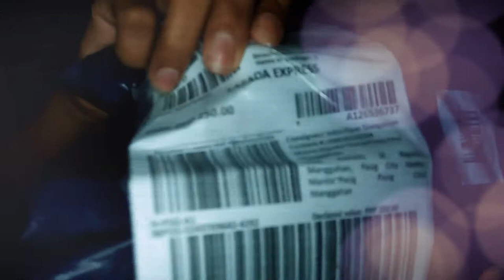Ever Bilena Lip & Cheek Roller - UNBOXING & REVIEW 2018 - LAZADA PHILIPPINES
Hi everyone! ☺ I'm back and I reviewed this brand new (2 pcs Ever Bilena Lip and Cheek Roller (Night Berry + Uptown Red) from Lazada Philippines!
Take note, nakahabol lang ako sa promo from Lazada and I'm so thankful na naorder ito ng boyfriend ko! ☺♥
Note*: Pag walang lumalabas sa link, meaning hindi na siya available.
And also, legit na legit sa Lazada! :) kaya big thumbs up for them ☺
Want to be featured in my channel? Just like this video and comment your username! God bless ☺♥